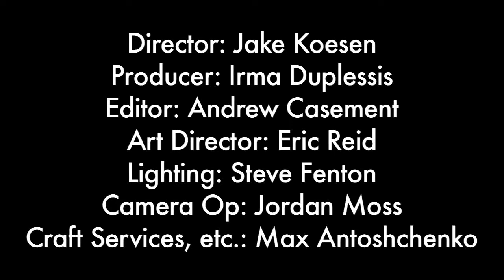Outside My Shoes - Dennis Clark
From the Story Arts Centre Archives:

Published: 2012

About the Donny Awards:

Each spring, The Centre for Creative Communications closes its academic year with a fun awards ceremony that recognizes the best work by its Digital Animation, Game Art and Design, Interactive Digital Media and Broadcasting + Film students.

The Donny Awards take their name from Don Gray, Centennial’s long-serving professor who taught legions of young radio and television broadcasters over the years before retiring several years ago.